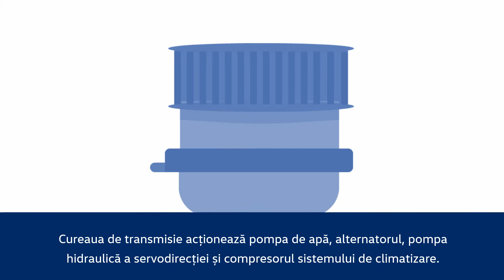Curea de transmisie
Ce este cureaua de distribuție si ce rol are? Află mai multe din clip!